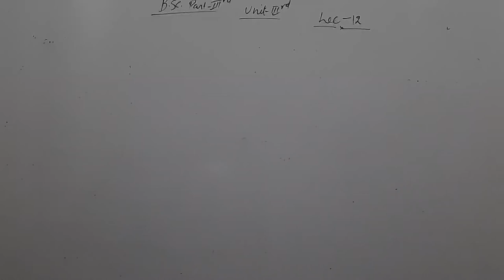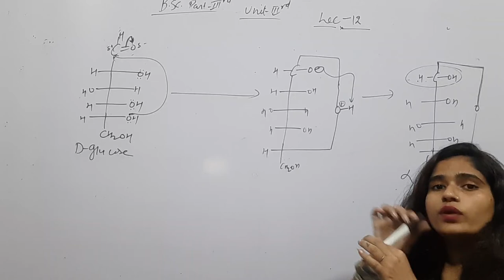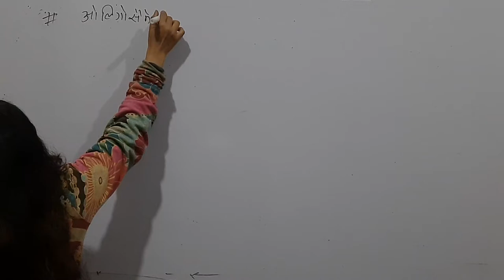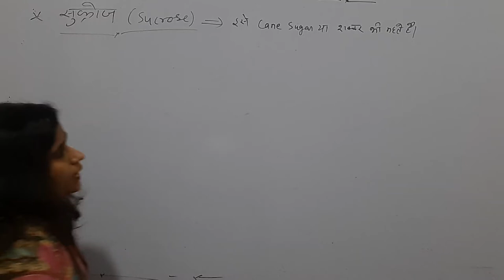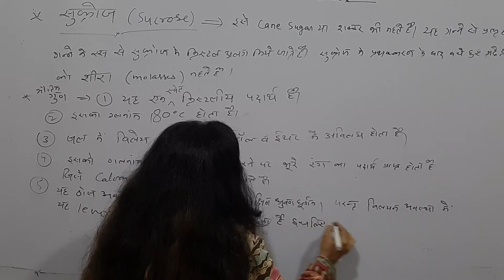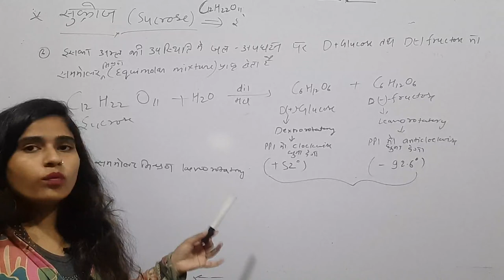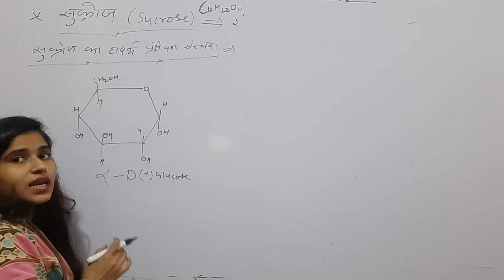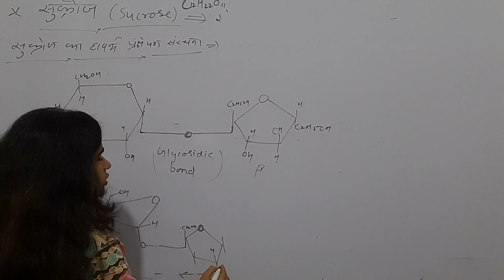Carbohydrates lec 12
Sucrose lec 12